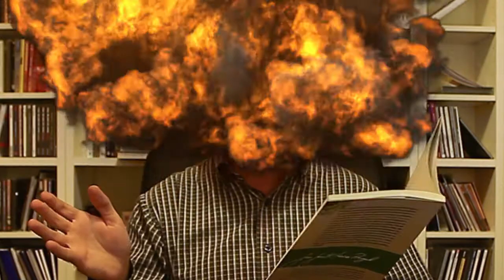Reseña de "El libro de los pequeños milagros" de Juan Jacinto Muñoz Rengel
Reseña... o algo por el estilo.

Dale a “me gusta” si el perriquito te recuerda a algún familiar cercano.